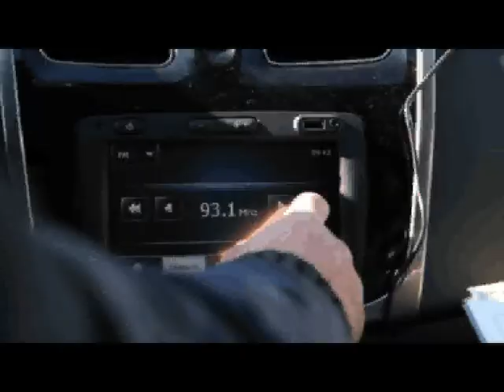The new Renault Logan & Sandero in "Autograph TV"